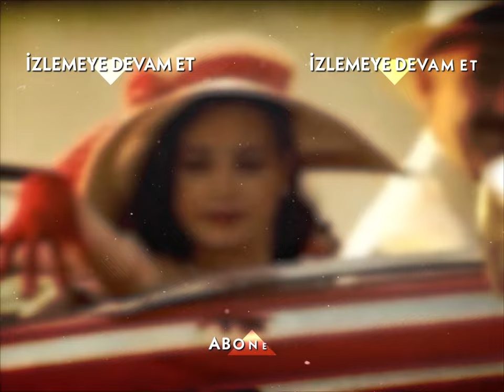Muzaffer her şeyi öğrendi! - Hanımın Çiftliği